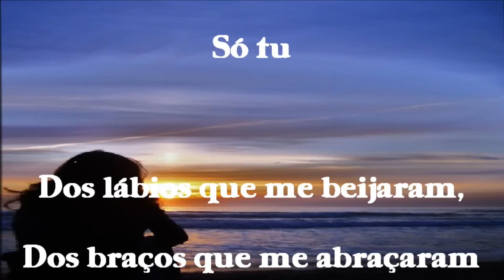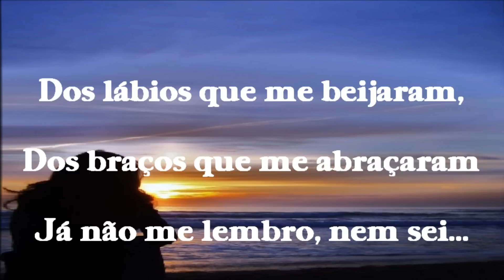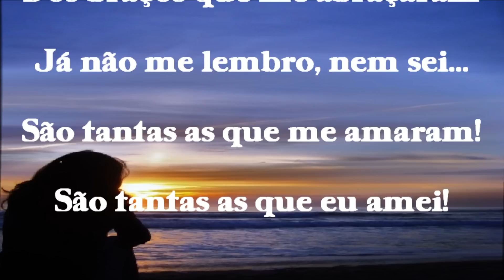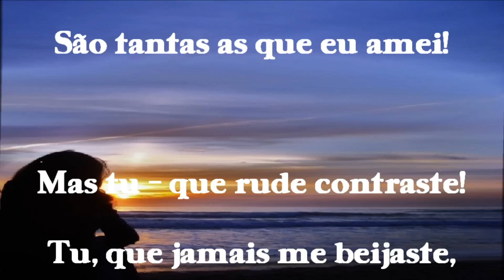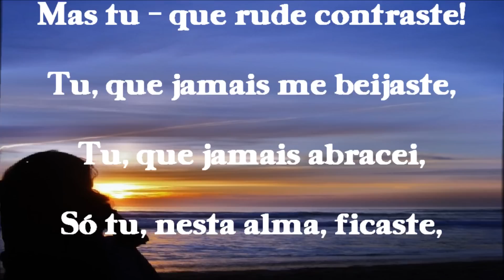SÓ TU poema de PAULO SETÚBAL vídeo C.VASC